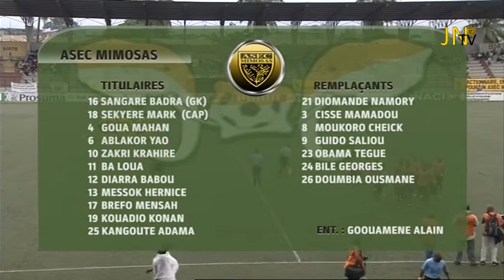14e journée de la ligue 1 ASEC ASI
Comme lors de la 1ère journée de la Ligue 1, au Stade HKB d’Abengourou, l’ASEC Mimosas a assuré l’essentiel en  battant l’ASI d’Abengourou (1 – 0), ce dimanche, après-midi, au Stade Robert Champroux, lors de la 14e journée, marquant le debut de la phase retour de la Ligue 1. Une précieuse victoire qui lui permet de mettre une bonne pression sur l’AS Tanda et le SC Gagnoa qui en découdront bientôt, après l’arrêt de leur opposition, le samedi dernier, pour cause de pluie.